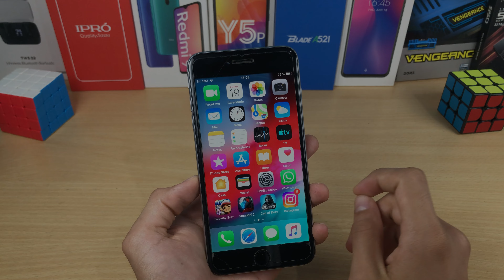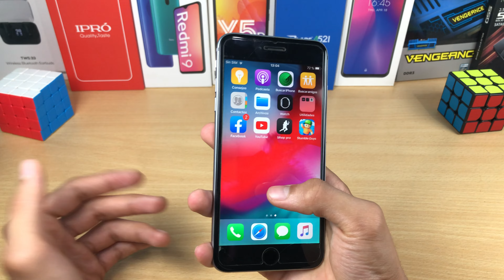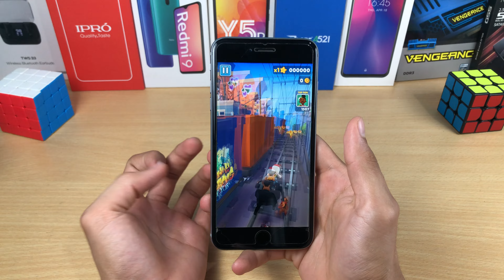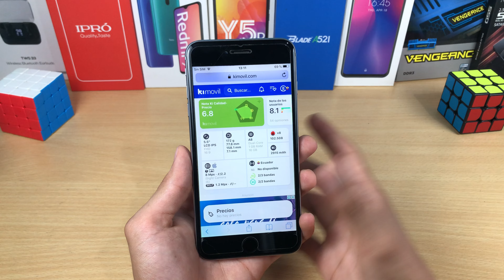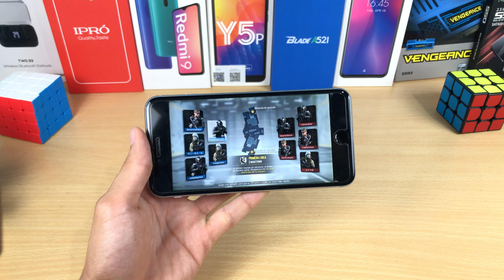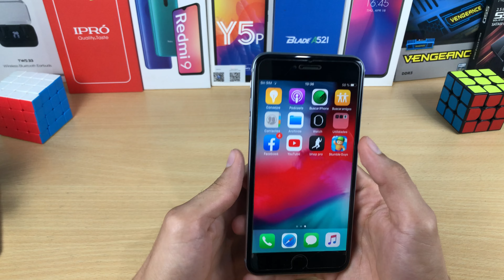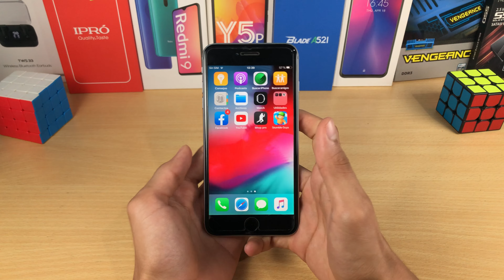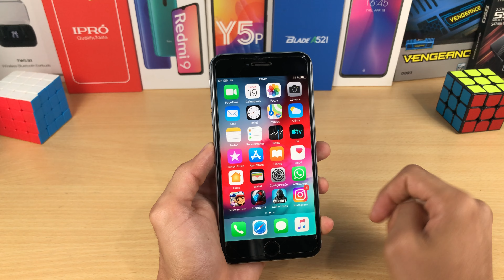iPhone 6 en el 2023 ¿AÚN VALE LA PENA?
Hoy veremos si el iphone  aún rinde para algo en pleno 2023, ya que ha salido hace 8 años ya, saludos :D
Partes del video:
00:00 INTRO
00:51 DISEÑO
01:38 PANTALLA
02:25 RENDIMIENTO
02:54 Subway Surfers
03:45 Standoff 2
04:08 Call of Duty
05:26 Bhop pro
05:50 Stumble Guys
06:13 CÁMARAS
06:41 FOTOS
08:15 BATERÍA
08:53 CONCLUSIÓN

Mis redes